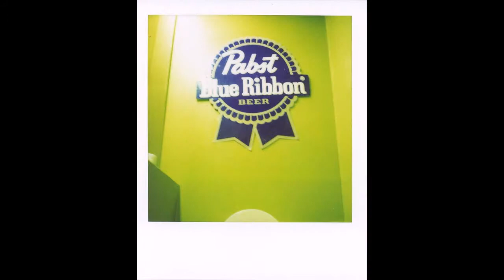polaroids in Pummelvision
a collection of my Polaroids...